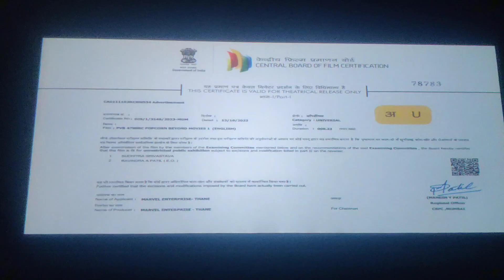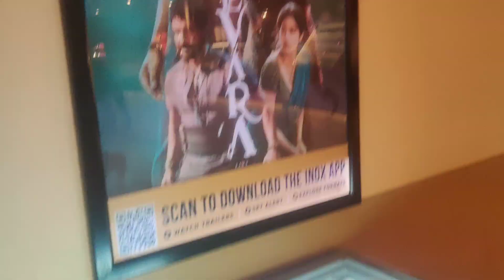INOX movie theater vlog 📽️ North ఇండియా లో south ఇండియన్ మూవీ 😁